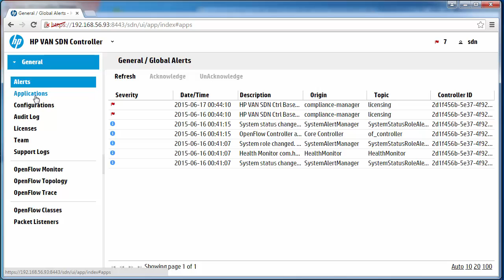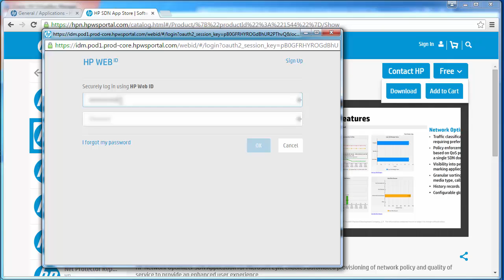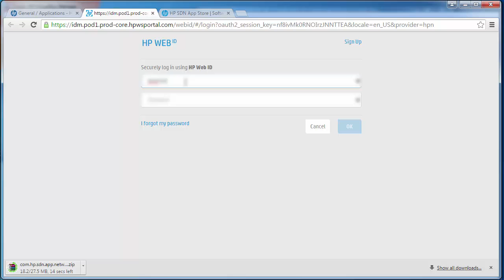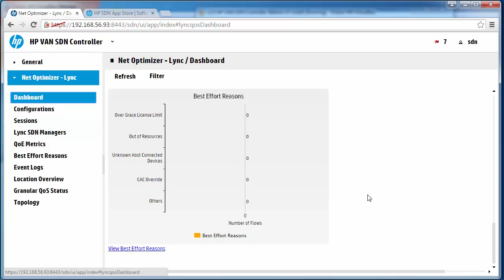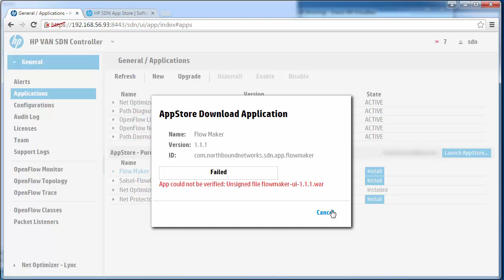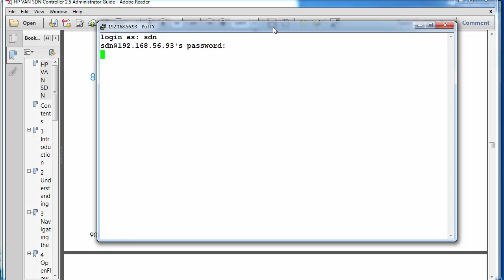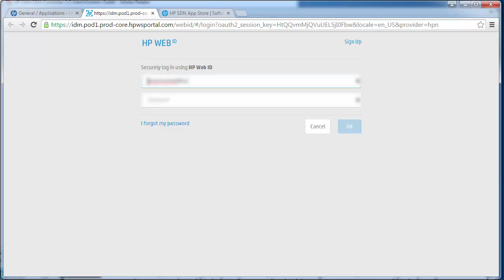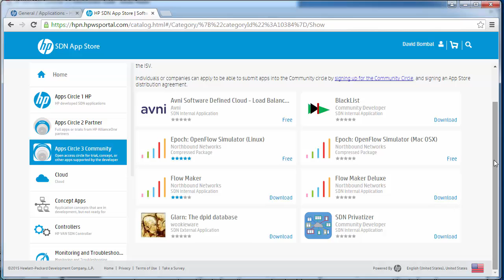HPE VAN SDN Controller Installation- SDN Application Install demo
Seventh video in a series of 7 videos on how to install the HPE VAN SDN Controller